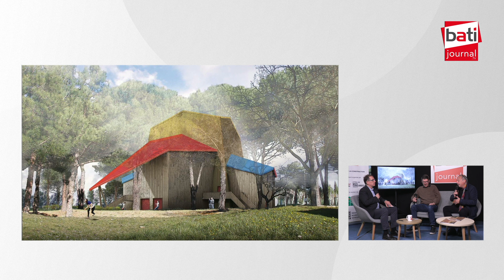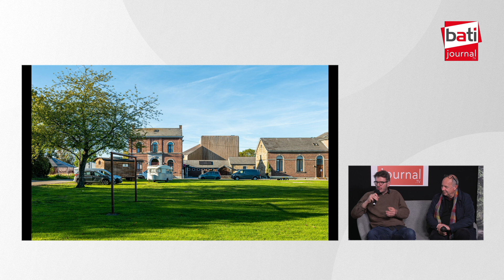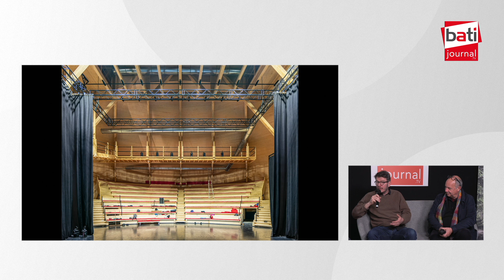Les chapiteaux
Avec Loïc Julienne (Architecte – Atelier Construire) et Matthieu Meunier (Architecte – Atelier Meunier Westrade)